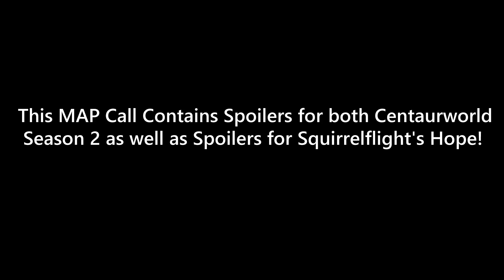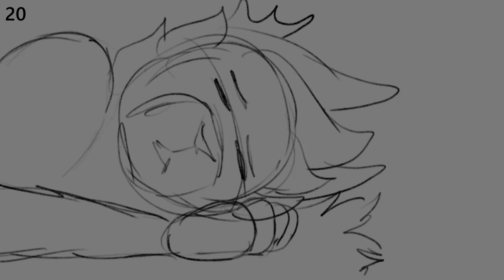Squirrelflight's Last Lullaby || Storyboarded MAP Call || CLOSED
What's this? A MAP Call?

Yeah it's been a while!

I finished Centaurworld yesterday and this song really hit me with the events of what happened with Squirrelflight's Hope. And yes I know it's not really exactly what happened, but I want to portray how close Squirrelflight was to her sister and how her death effected her.

This is also my first Storyboarded MAP!

Parts List:

Intro: Lumynis
Part 1: Barkizz
Part 2: Tenacious Torrent
Part 3: Chewtoi
Part 4: Deaddogwalking
Part 5: FallowHollow
Part 6: María Ines Relloso
Part 7: Minemint3111
Part 8: Squidbrain all the way
Part 9: Berry Blossom
Part 10: Flamebreeze
Part 11: Cerise Moon
Part 12: Maria Evans
Part 13: Tidestrider
Part 14: Tidestrider
Part 15: Tidestrider
Part 16: Mistfromwingsoffire
Part 17: Bumble Bee
Part 18: SmokeyPumpkin
Part 19: Tenacious Torrent
Part 20: Super Nova Studios
Part 21: Tigereyes6302
Part 22: Martletwing
Part 23: Elriq
Part 24: Z.ibazzle
Part 25: Woolhug
Part 26: carnis_anubis DONE
Part 27: Euchadra Melech
Part 28: Kitsunama
Part 29: Kitsunama

Art belongs to me as well as the designs!
Music is from Centaurworld Season 2